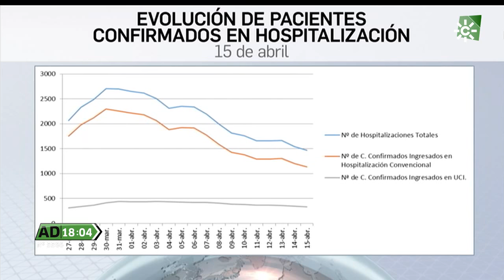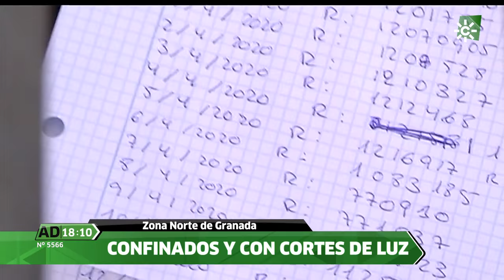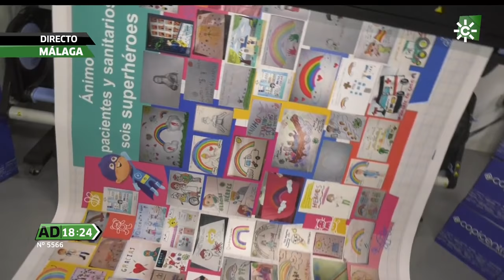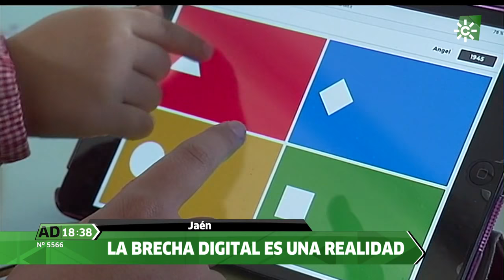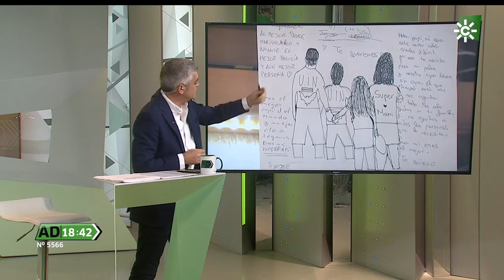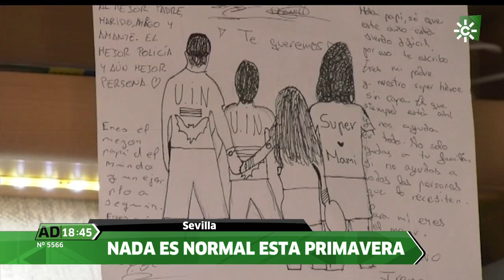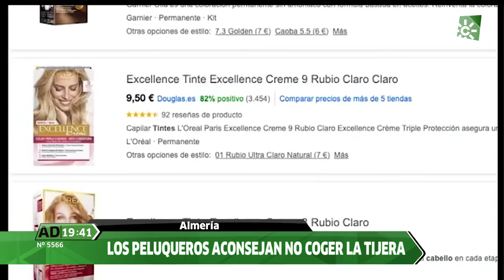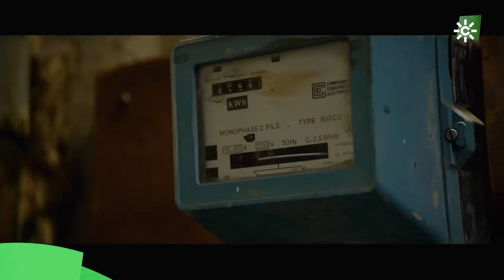Andalucía Directo | Jueves 16 de abril